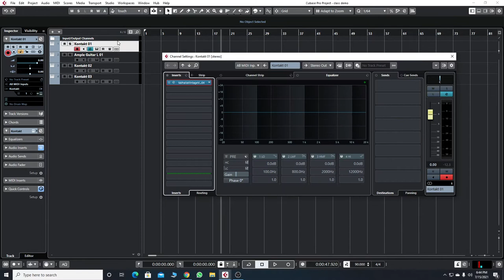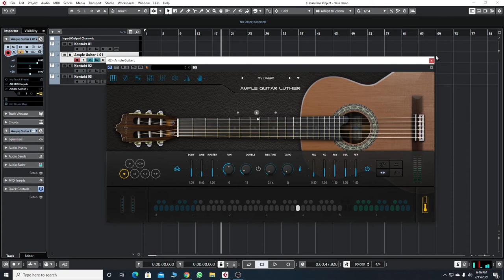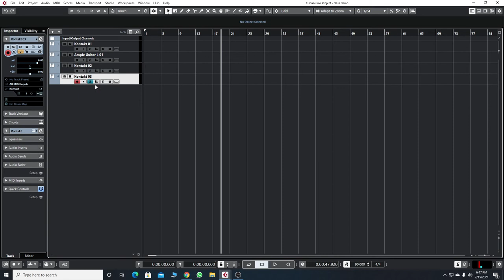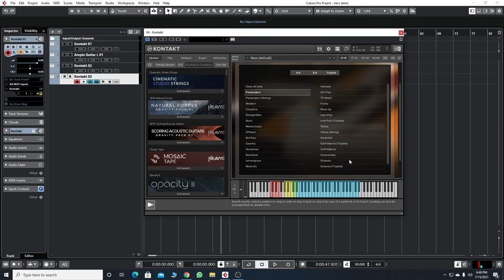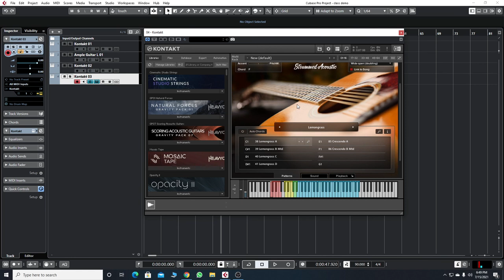Best Kontakt Guitars libraries for Music Production | Hindi | Walkthrough Video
Hello Guys this is my first Walkthrough Video of My Kontakt libraries,
in this video i am covering Guitars kontakt libraries i use the most in my music,.
libraries i use...
1.Evolution steel strings
2.Ample guitars luther
3.Picked Acoustic
4.Strum Acoustic